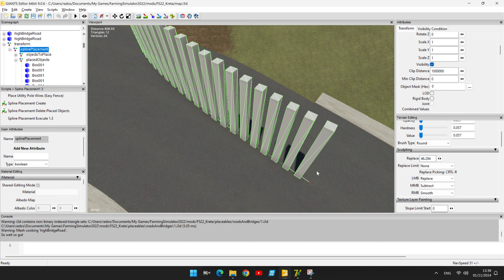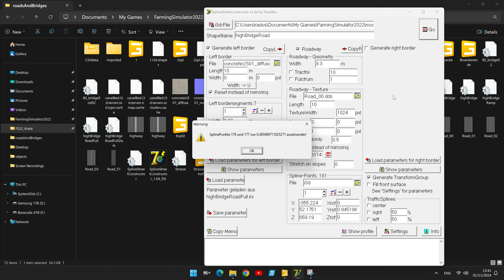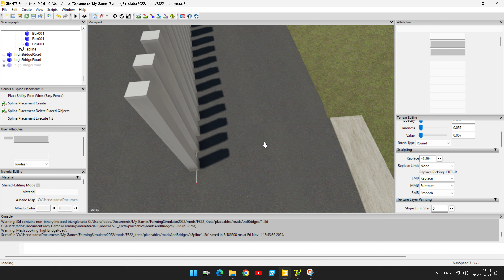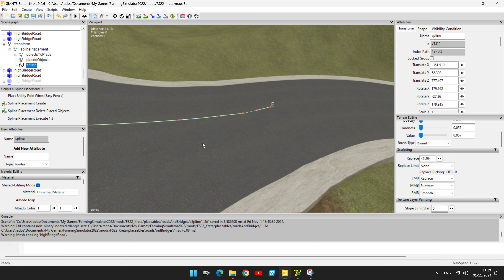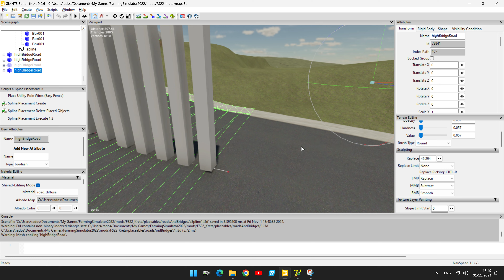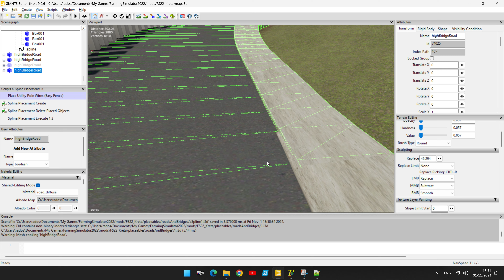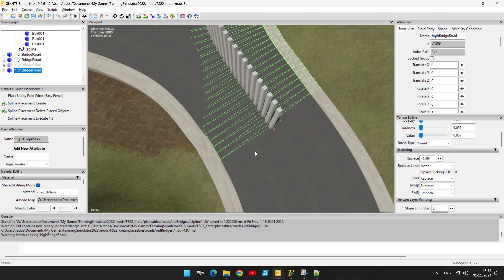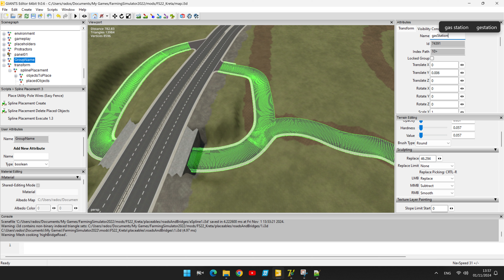FS22_Kreta - New map - Part 34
Gas station area - part 4